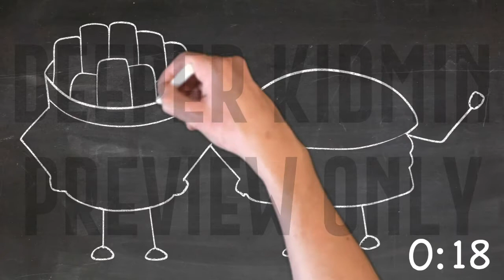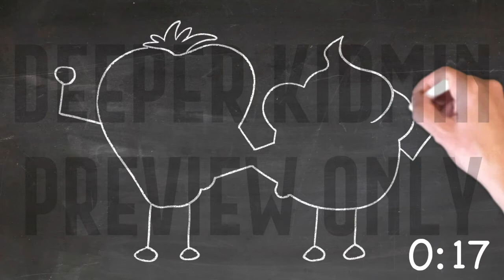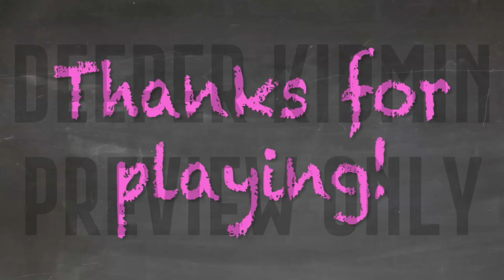Chalk Draw Perfect Pairs Preview Only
Kids guess what perfect pair the hand is drawing before time runs out in the Perfect Pairs version of this video-led game!